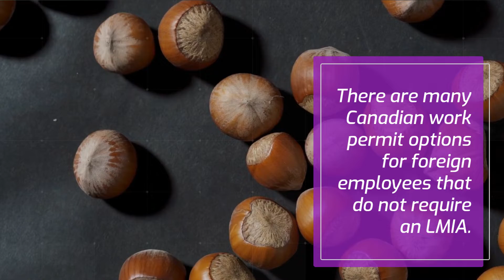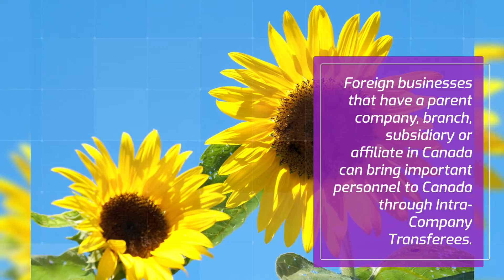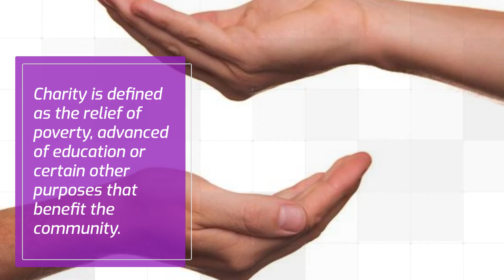How can I work in Canada without an LMIA?